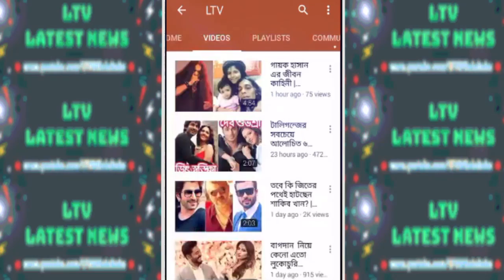ফুটবলার সালাহ'র এই ধার্মিক দিকটি জানেন কি? | Footballer Salah Unknown Fact Bengali News 2019!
Footballer Mohammad Salah Unknown Fact Bengali News 2019!